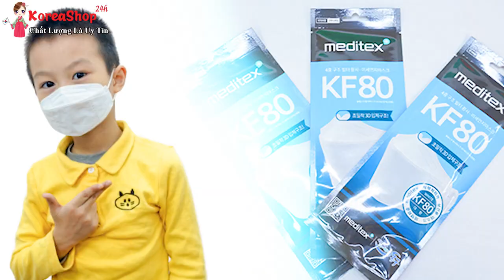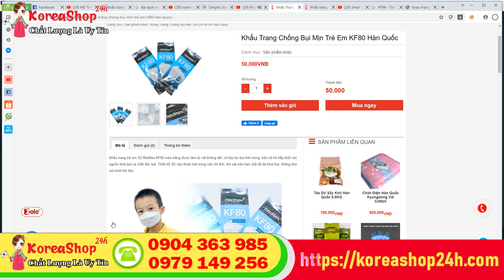Khẩu Trang Trẻ Em 4 Lớp Cao Cấp 3D Mask Chống Virus Corona , Bụi Mịn Tốt Nhất Hiện Nay.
Đăt mua Khẩu Trang Trẻ Em 4 Lớp Cao Cấp 3D Mask Chống Virus Corona , Bụi Mịn Tốt Nhất Hiện Nay tại
 Khẩu trang trẻ em 3D Meditex KF80 màu trắng được làm từ vải không dệt, có lớp lọc bụi bên trong, bảo vệ hô hấp khỏi các nguồn khói bụi và chất độc hại. Thiết kế 3D, tạo thoải mái trong việc hít thở, ôm sát nên hạn chế tối đa khói bụi, không làm mờ kính khi đeo
Thông tin về Khẩu trang trẻ em Hàn Quốc KF80 Meditex

♣ Thương hiệu: Meditex

♣ Quy cách đóng gói: 1 chiếc/ 1 túi

♣ Chất liệu: Vải không dệt, có lớp lọc bụi bên trong

♣ Thiết kế: 3D, tạo sự thoải mái trong việc hít thở

– Sản phẩm được sản xuất theo công nghệ hiện đại, đáng tin cậy, sử dụng 100% chất liệu từ Hàn Quốc, đảm bảo là sản phẩm an toàn, thân thiện với người sử dụng. Sản phẩm có thể sử dụng từ 8- 10 ngày

– Khẩu trang 4 lớp lọc sạch các loại bụi
Hướng dẫn sử dụng và bảo quản Khẩu trang trẻ em Hàn Quốc KF80 Meditex
Xé túi bảo vệ. Tiếp đó đeo khẩu trang lên mặt và đảm bảo rằng khẩu trang che phủ được hoàn toàn mũi và miệng. Kéo nhẹ 02 đầu dây và đeo lên trai sau đó bóp nhẹ thanh chắn hình cố định tại mũi.

0O0
Xem thêm tại đây:
0O0
0O0
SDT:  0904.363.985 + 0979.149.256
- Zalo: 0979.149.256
- Facebook : Siêu Thị Hàn Quốc - 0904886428